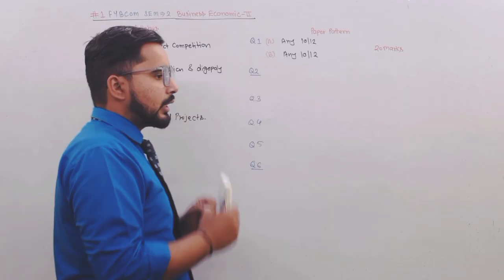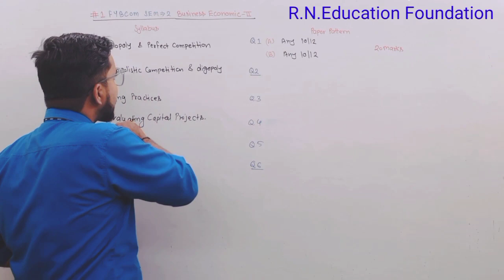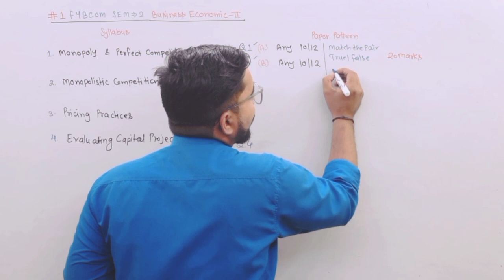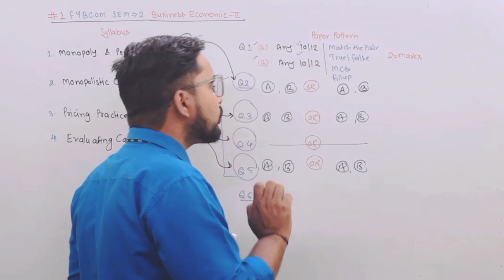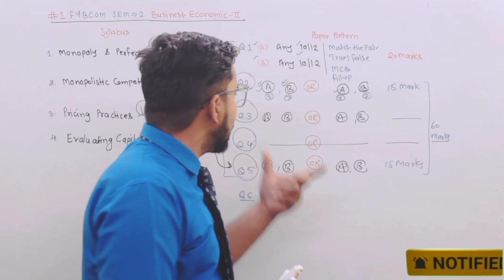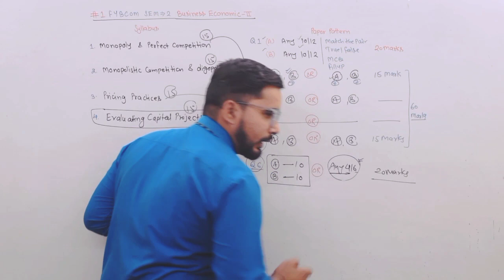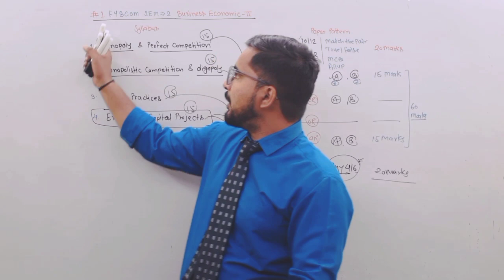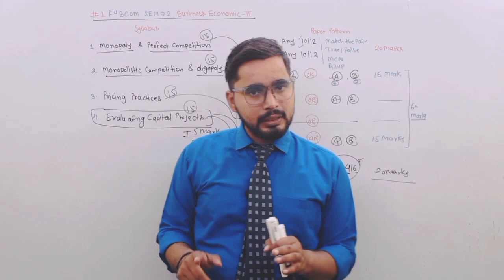FYBCom Sem -2 Business Economics -2 Syllabus & Paper Pattern | Important questions of Economics sem2